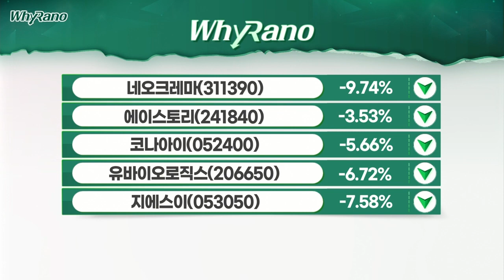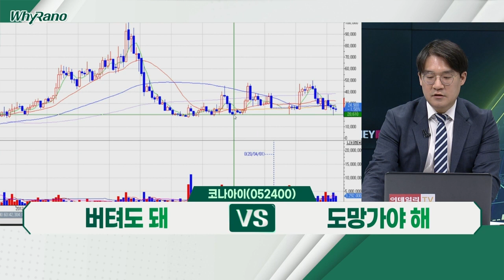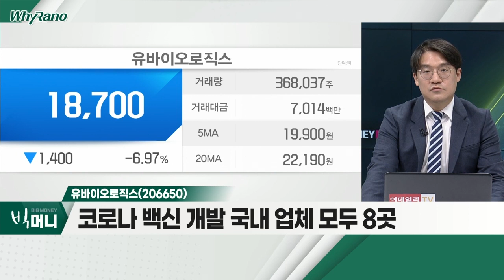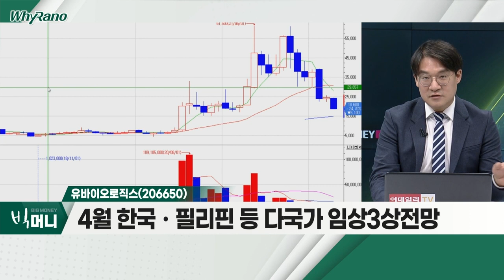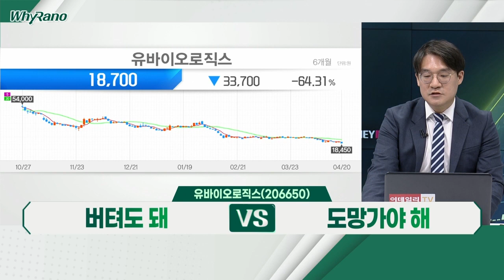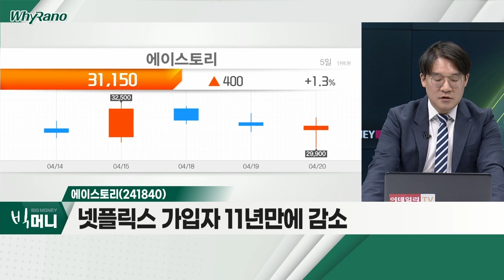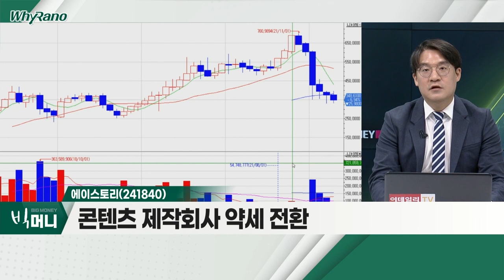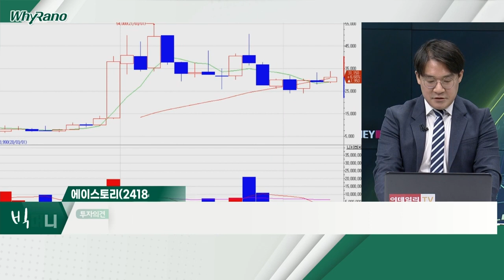코나아이, 유바이오로직스, 에이스토리_WhyRaNo (20220420)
코나아이(052400)
- 지자체 지역화폐 플랫폼 운영
- "지역화폐 개혁 필요… 혜택 다 가져가"
- 심리적 악재, 불확실성 최대 국면

유바이오로직스(206650)
- 코로나 백신 개발 국내 업체 모두 8곳
- 4월 한국ㆍ필리핀 등 다국가 임상3상전망
- 사업적 가치 '의문 부호', 주가 '발목'

- 넷플릭스 가입자 11년 만에 감소
- 2분기 또한 가입자 감소 폭 200만 명 전망
- 콘텐츠 제작회사 약세 전환